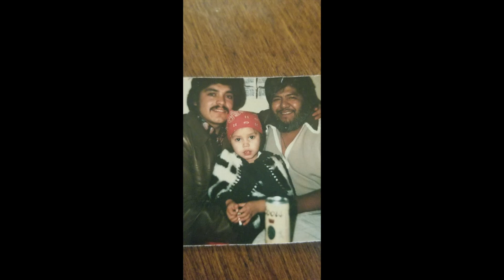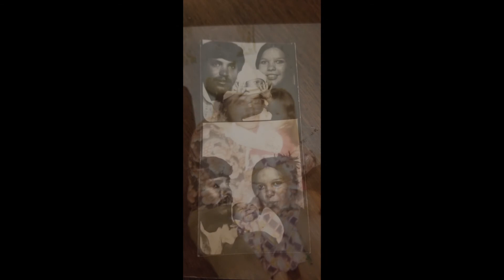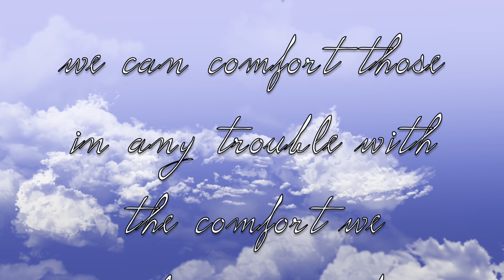~ Rest In Paradise Papi ~